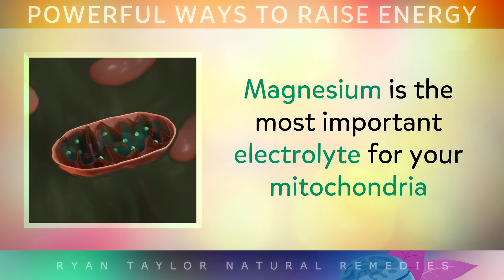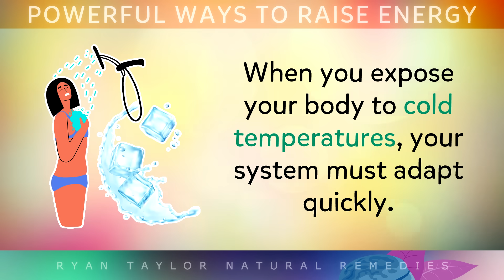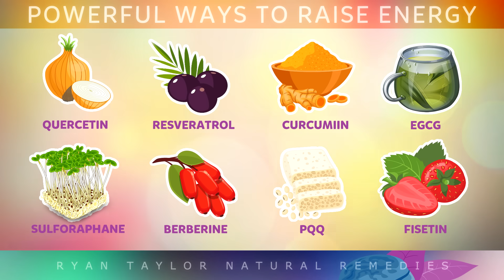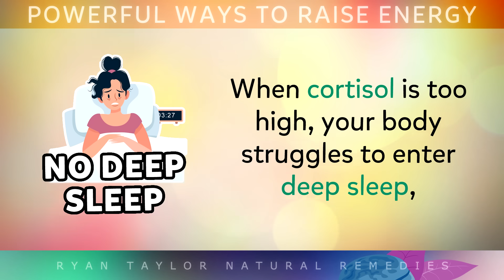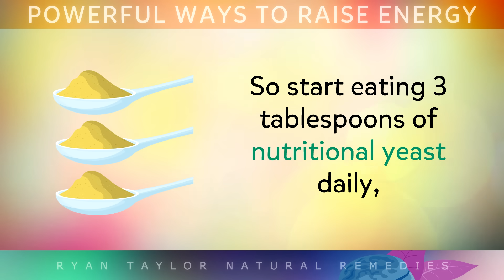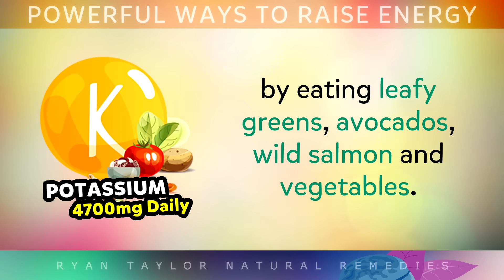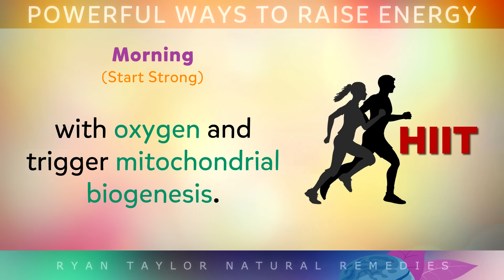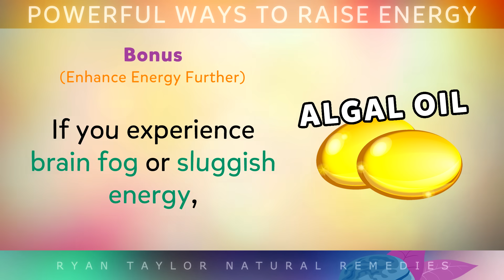8 Powerful Ways To RAISE Your ENERGY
Feeling tired and sluggish? In this video, we explore 8 natural strategies to support your energy levels by optimizing your mitochondria.

You'll learn how nutrition, sleep quality, and movement influence your vitality, plus practical steps you can take to feel more energized throughout the day.

⏰ 00:00 - What Are Mitochondria?
⏰ 00:46 - Magnesium
⏰ 01:31 - Morning Drink
⏰ 02:30 - Cold Showers
⏰ 02:58 - Phytonutrients
⏰ 04:07 - HIIT
⏰ 04:53 - Reduce Stress
⏰ 05:50 - B-Vitamins
⏰ 06:44 - Intermittent Fasting
⏰ 07:53 - Potassium
⏰ 08:32 - Interesting Supplements
⏰ 09:47 - Daily Routine

📌 Ryan Taylor BSc (Hons) Bio:
Ryan Taylor is a nutritionist and educator based in the UK with a degree in Computing Science. After graduating in 2015, he discovered his passion for biology and physiology and transitioned into the field of nutrition. Since then, he has created over 1,500 educational videos on natural remedies, healthy foods, and the science of life to share and expand his understanding of the human body.

💚 I wish you great health, energy and happiness in everything you do.